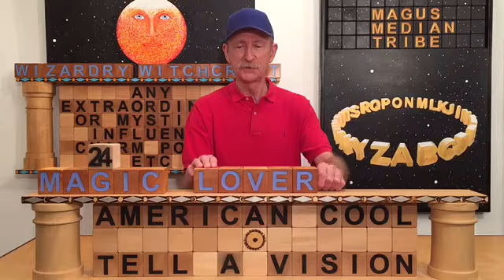Magic Word series #24: I Will Love